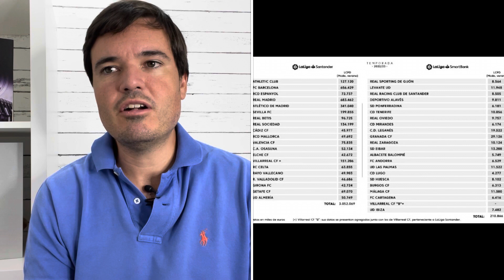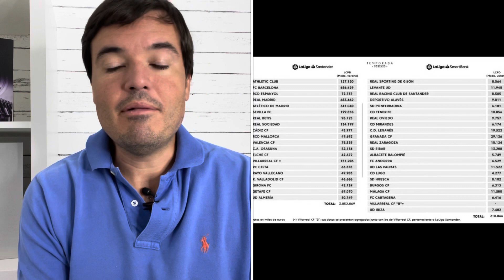💲El BARÇA MEJORA su LÍMITE SALARIAL en 800 MILLONES, pero hay TRUCO. La MASA SALARIAL sigue ALTA. 🤔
✅ LaLiga ha publicado una nueva revisión del Límitesalarial de los equipos de primera y segunda división. El RealMadrid es el equipo más favorecido puesto que ha visto como su límite está en 689 millones, mientras que el Barça y Atleti, que habían visto una rebaja importante en su margen, ha subido notablemente a 656 y 341 respectivamente. Explico a qué se deben estas variaciones. Las palancas de Laporta y las medidas de la Liga han tenido mucho que ver.

❗❗ Para más información, pincha en el enlace de la LISTA DE REPRODUCCIÓN sobre el LÍMITE SALARIAL